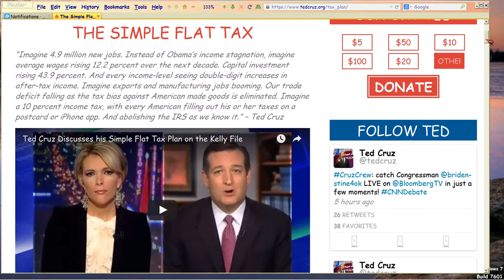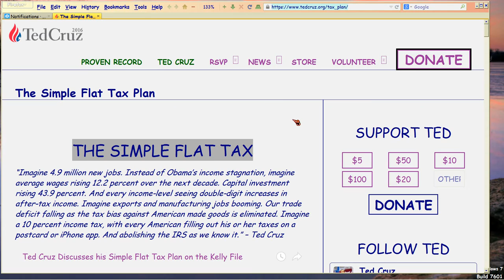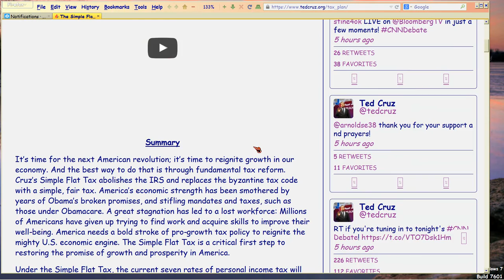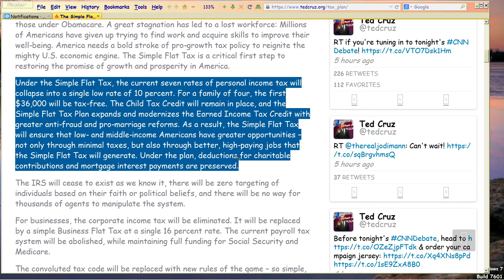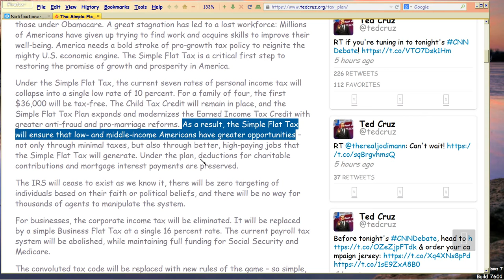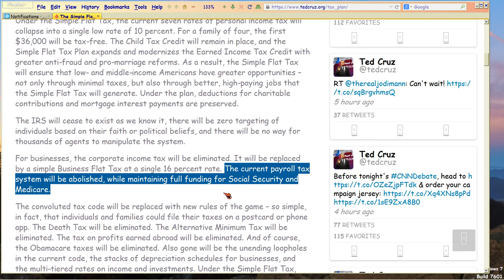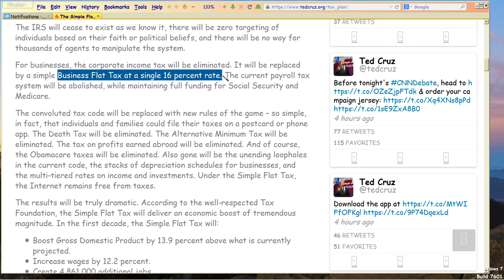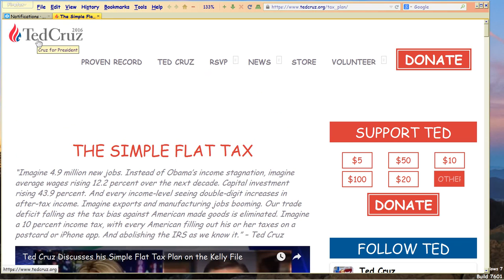Dump Cruz Pt1/2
This guy is my senator -- which I didn't know until he ran for PREZ, since he only JUST GOT ELECTED SENATOR, aarrgghh I hate it when greenhorns run for POTUS --

and this is Part 1 of 2 vids on why I'll not vote for him.

Doesn't mean you should agree with me.  Remember, the bigger issue is talking to GOD and ruling on things, not a specific position.  TRAINING FOR KINGSHIP is the topic; so argue with me all you like, it helps us both TRAIN.

It's all about policy and his LYING against Scripture.

The Scripture lie he tells, is to claim Abortion is murder.  Flatly proven a lie in Scripture itself, starting here (next three vids):

The rest is disclosed in this and the next video, how his POSITIONS are all clueless.  So whatever alleged brilliance others claim of him, means they are equally stupid, or lying.

To me it's not the party but the person.  This guy is not a person I want to elect for dogcatcher.

PS: I'll vote for Jeb Bush, though he's clueless re Bible also.  He's got the best foreign policy re ISIS of the lot of them, and I want Dubya's people BACK.  Permanently, but I'll settle for what I can get.  :)